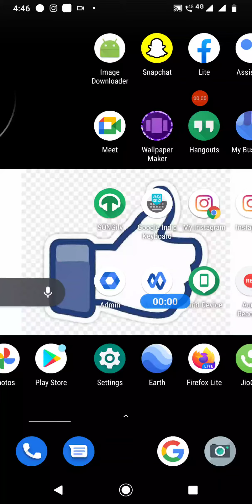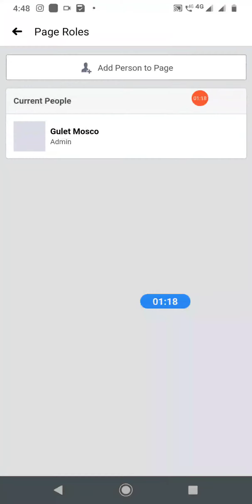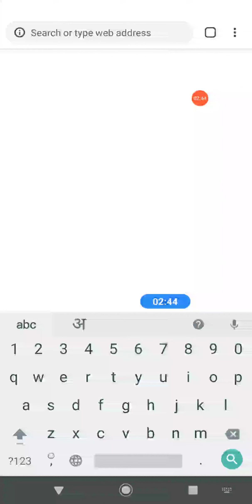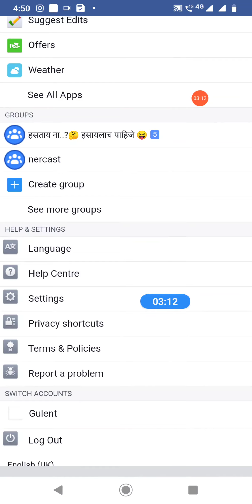Facebook Page Me Dusre Ko Admin Kaise Banaye? Facebook Page Par Admin Kaise Banaye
To Dosto aaj hum sikhenge, Facebook page me dusre ko admin Kaise banaye|how to add admin on Facebook pad. Facebook Page Admin Kaise Banaye

Best Youtube Equipment/Gadgets I Had used & recommend to Others Youtubers :
1.Head Phone With Mic
1.Smart Wireless Head Phone
1.My SMARTWATCH
1.My Smart Mobile Stand
2.Noise Free Boya Mic
3.Smart Android Mobile
4.Smart Mobile Gimble
5.Smart Wireless Mic
6.My Smart DSLR
7.My Smart Vlogging Camera
8.Duel Mic for Interview
9.Smart Windows Laptop For Editing
10.My Smart My Macbook pro
11.My Smart iMac
12.My UltraWide Monitor Screen
13.Smart Tripod Stand
14.Smart DSRL HANDLE GIMBAL
15.SMART LIGHTING SETUP
16.My Smart DRONE
17.SMART LENS 50MM PRIME
18.SMART Lense 70-200mm ZOOM
19.SMART 24-105MM INDOOR
20.SMART Gopro